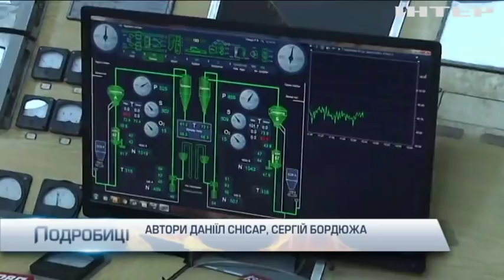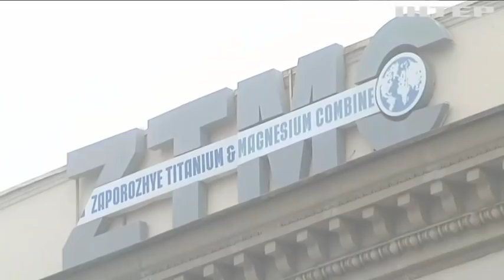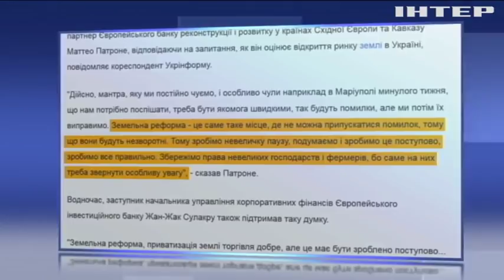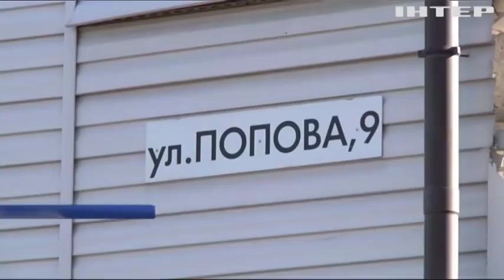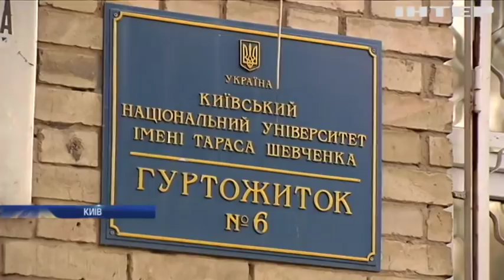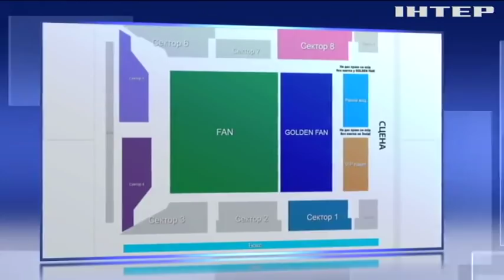Подробности, выпуск за 9 ноября 2019 года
Дивіться у випуску:
На кілометр назад. У Петрівському на Донеччині почалося розведення сил. Як усе відбувається?;
Без вікон, без дверей. Центр адаптації військових у Кропивницькому перетворили на руїну. Хто розграбував заклад?;
Британський потоп. Північна Англія потерпає від сильних повеней. Як довго триватиме лихо?
30 років єдності. У Німеччині відзначають ювілей падіння Берлінської стіни. Що пам'ятають люди про ту подію?